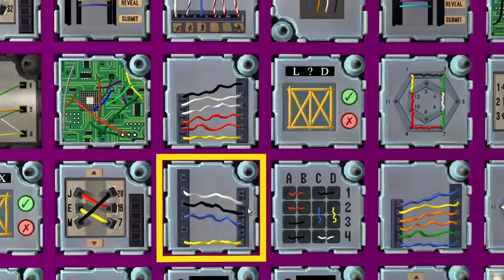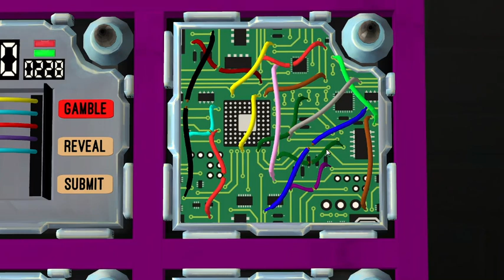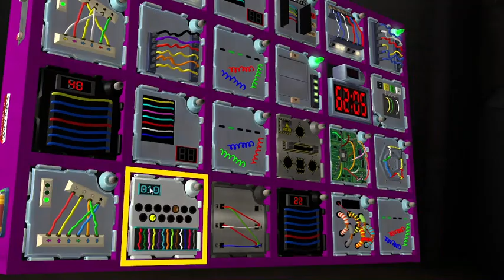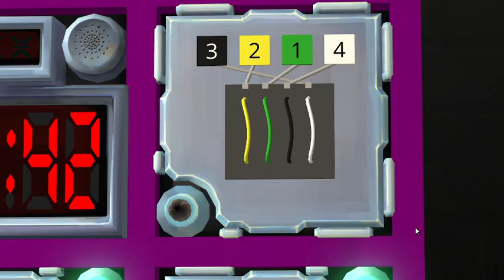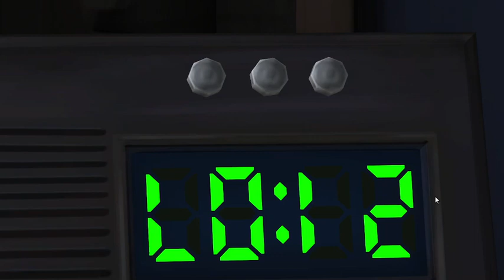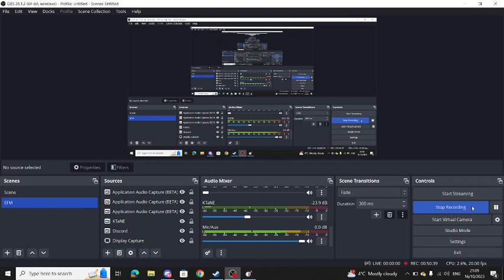KTaNE - Defusing Wire Madness w/ Bianca, Burniel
Why would you want 3 wire spaghettis

2 experts: Bianca, Burniel
Defuser: benjamin172